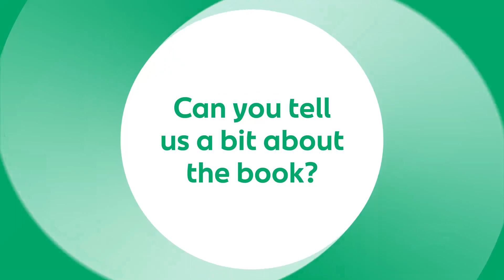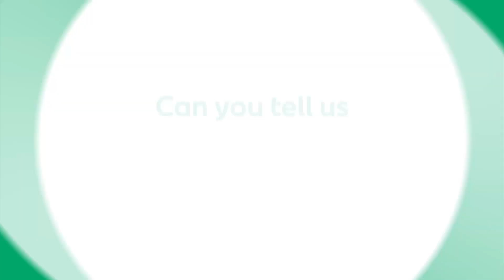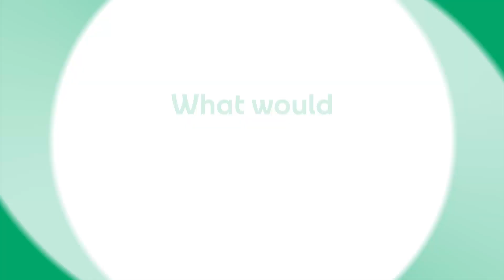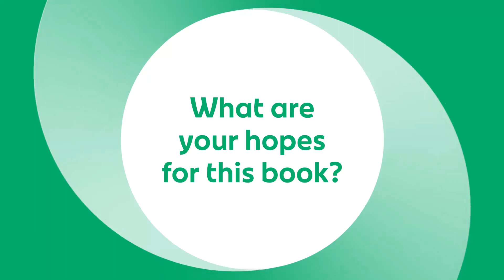Luke O'Neill - What Makes Us Human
This week in the An Post Green Room we caught up with Professor Luke O'Neill on some of the great mysteries he tackles in his brand-new book for teenagers, published by @gill_books. Like why we listen to music? Why we age? and the biggest question of all - What Makes Us Human?